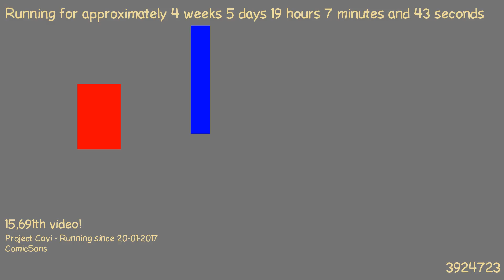1487869912 - Webdriver Cavi - F_0